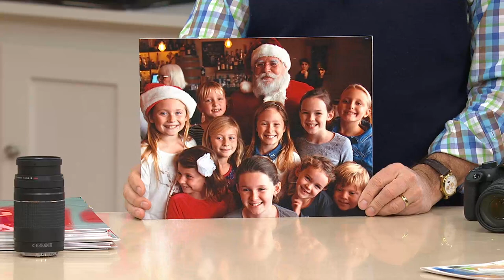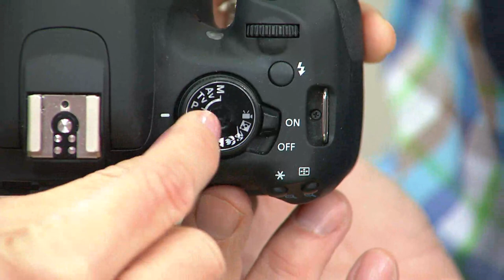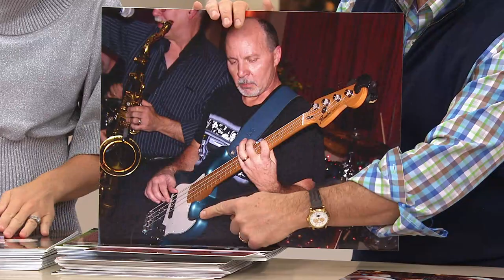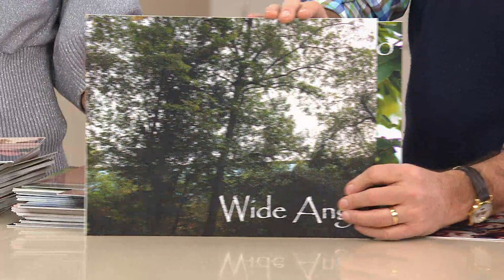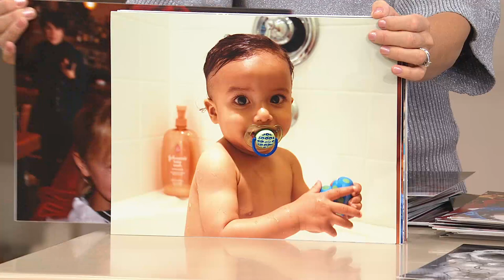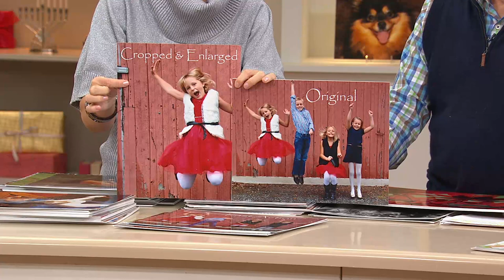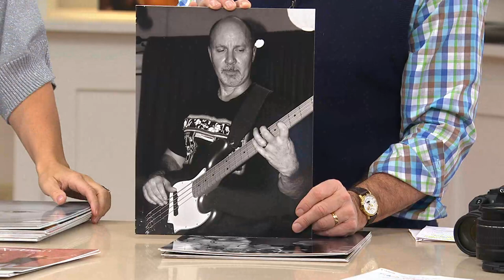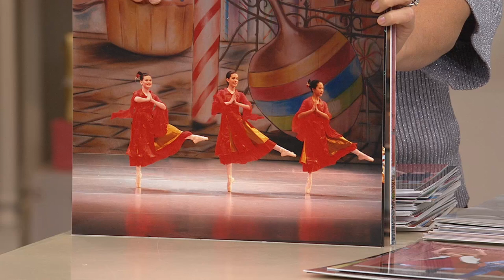Canon Rebel T5 18MP DSLR w/ 18-55mm & 75-300 USM Lenses & Accs. with Rick Domeier